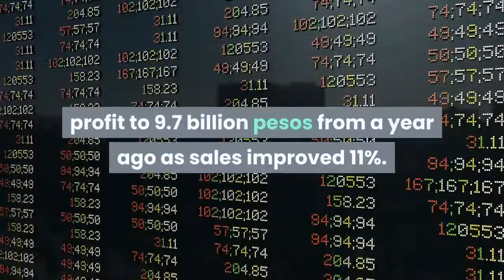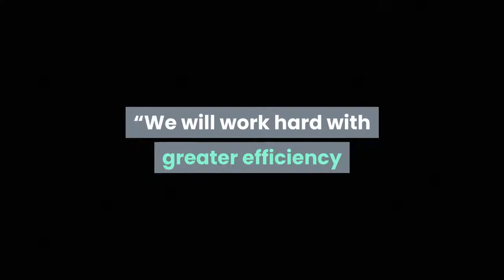Philippine Billionaire Ramon Ang’s San Miguel Earmarks $627 Million To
San Miguel Foods & Beverage (SMFB), controlled by billionaire Ramon Ang, is spending 30 billion pesos ($627 million) to expand the company’s animal feeds production capacity amid a strong recovery in the group’s profit.“We are also in the process of building seven new feed mills,” Ang, president and CEO of SMFB, said at the company’s virtual shareholders meeting on Thursday. Apart from the greenfield manufacturing plants, which will cost about $50 million each to build, Ang said the company is also expanding the capacity of existing feed mills across the Philippines. SMFB is expanding its capacity as sales of its food and beverages rebound after declining in 2020 when demand was hit by the economic impact of the Covid-19 pandemic. The company reported a 66% increase in first-quarter net profit to 9.7 billion pesos from a year ago as sales improved 11%.“As we continue to navigate the pandemic, we remain optimistic about the future and stay focused on driving investments in products and innovate on systems that will better address the needs of Filipinos,” Ang said in statement when SMFB announced its first-quarter results earlier this month. “We will work hard with greater efficiency and flexibility in order for our country to emerge from this pandemic stronger and more formidable.”SMFB’s plans have been in the works well before the pandemic. In an interview with Forbes Asia in 2019, Ang said he aims to more than double the group’s production capacity, which in 2017 stood at 19 million hectoliters of beer and 2.6 million tonnes of feed, within five years. Ang bought his stake in San Miguel Corp.—the Philippines’ oldest company—in 2012 from the late Eduardo Cojuangco, who died in June last year. Originally a brewer, San Miguel has evolved as one the country’s biggest conglomerate with interests in beer, food and infrastructure. Ang, 67, was ranked the 12th richest person from the Philippines with a net worth of $2.3 billion when the World’s Billionaires List was published in April.